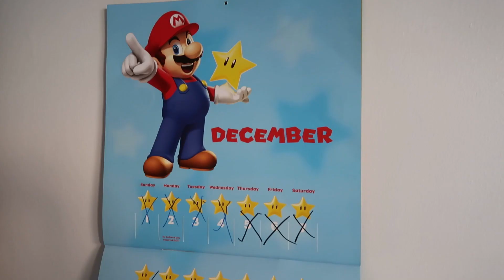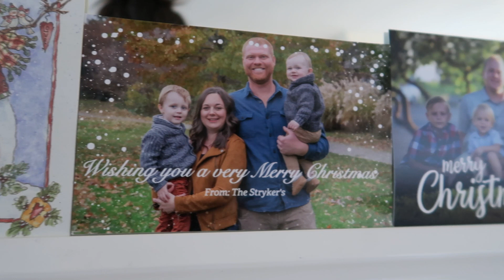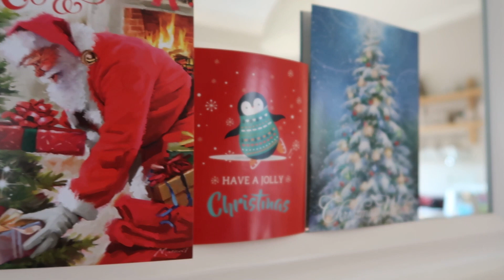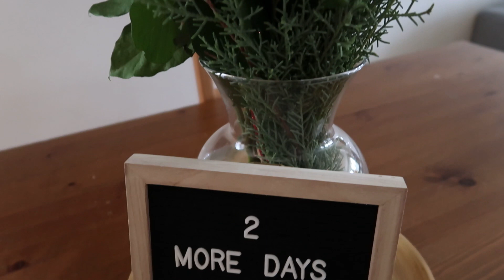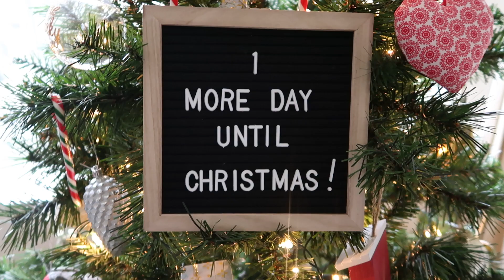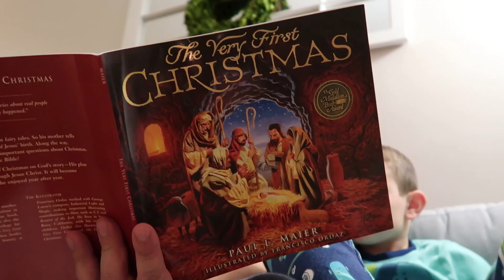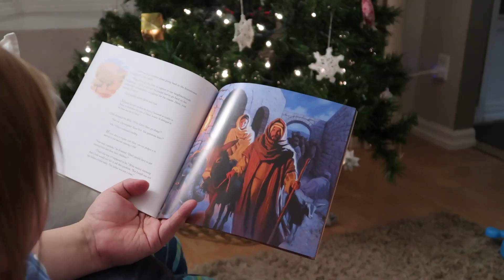Merry Christmas!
This channel is about our daily life raising our 2 boys and our daughter who has Down Syndrome.
When we first found out about Eva's diagnosis we couldn't find many YouTube channels from families in the same situation, which is why we decided to start this channel.

We are just a simple, average family sharing the joys (and sometimes the challenges) that raising a child with Down Syndrome have brought to our life!